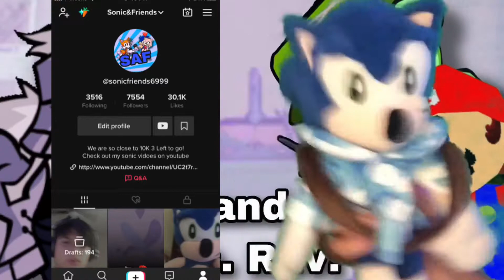Mario and Flippy Vs. Ruv!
0:00 intro

0:24 Fliqpy Vs. Ruv

2:47 Mario Vs. Ruv

5:07 Outro